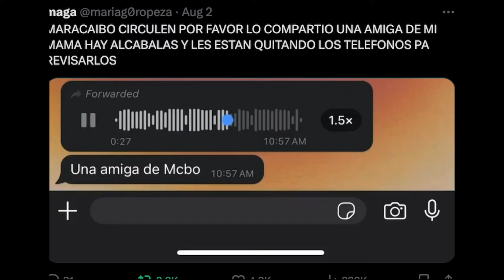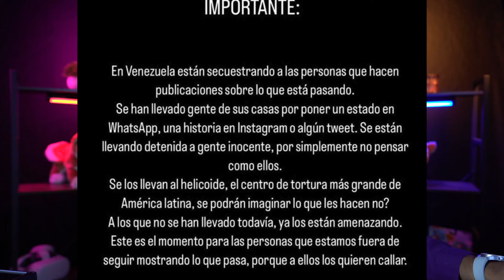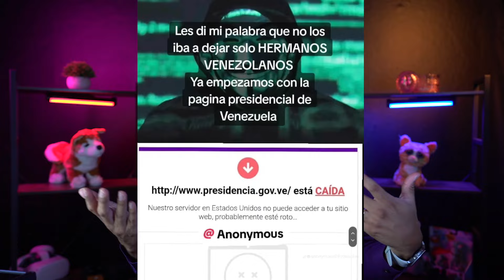Anonymous Hacke@ datos FRAUDE de Maduro / Carcel Maduro 🇻🇪 VS Carcel Bukele 🇸🇻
Anonymous acaba de hack3ar al SAIME y su base de datos en Venezuela. Anuncian que ha extraído la Base de Datos del Partido Socialista Unido de Venezuela (PSUV). Prometen revelar más sobre Maduro hasta mostrarlo como el delincuente que es.

Derechos Humanos van a El Salvador a defender a Pa@ndillos en ves de ir a Venezuala a defender a los inocentes de Maduro.

Zelle
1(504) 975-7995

Chivo Waller
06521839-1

Portillito Ladra

Modena de Bitcoin:

Camara para vlogs:

Luz Principal:

Soft Box para la luz:

Luces que estan en la pared:

Switcher que uso para hacer en vivos:

Cubo de Luz:

Luz Roja para iluminar la Pared Fondo:

Luces que cambian de Color a mi lado izquierdo:

Computadora iMac:

Microfonos para entrevistas:

Memoria para guardar y editar videos:

Tripod para Camara:

Monitor para Camara:

Mouse para la Compu:

Audifonos (Cancelacion de Sonido):